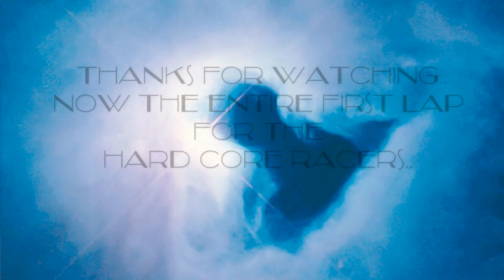2018 Santa Rita Shootout II - AMRA Rnd. 2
My video (race report) of the AMRA Round 2: 2018 Santa Rita Shootout II. Video is featuring some of the riders that I had in my camera view along with various parts of the race course, which was located at MC Motorsports Park, Tucson AZ. The race was hosted by the Xtreme MC (XMC). I raced the 40 + B class and had a blast. A great big thank you to the XMC and the many volunteers(course workers, flaggers, photographers, registration, merchandise sales, tech..ect..) for all their hard work and efforts that help put on this awesome race! Thank you!!